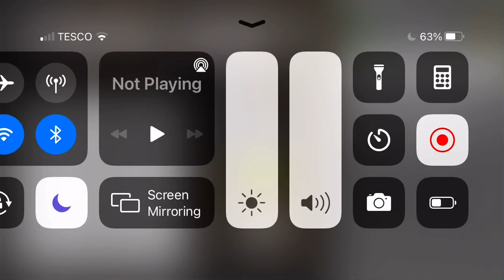𝓜𝓲𝓷𝓮𝓬𝓻𝓪𝓯𝓽 𝓬𝓻𝓮𝓪𝓽𝓲𝓿𝓮 𝓹2